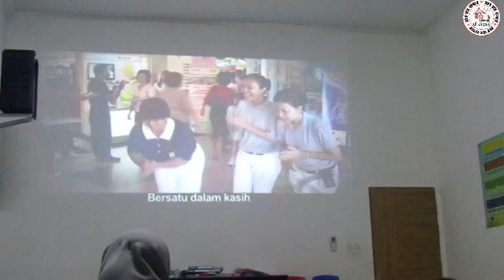PENDIDIKAN ANAK USIA DINI (PAUD) - KAMIS, 10 JANUARI 2019